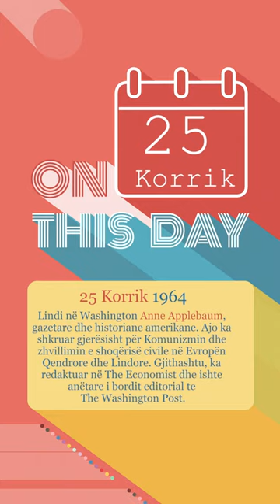Ditëlindjet 25/07/2023 - Wake Me Up